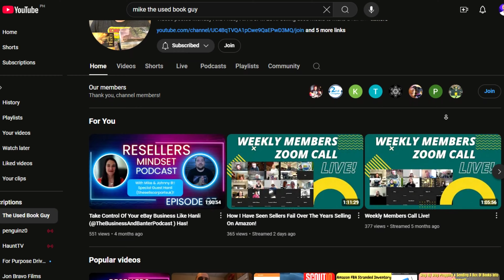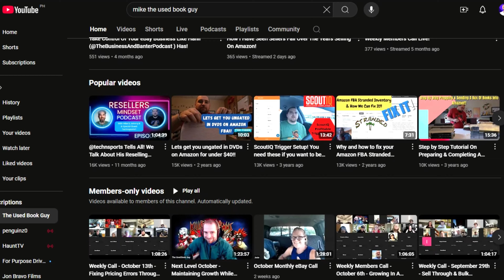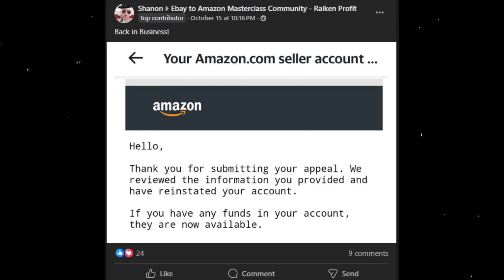Is It Worth Selling Textbooks on Amazon in 2025?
🗣️ ARE YOU BRAND NEW TO RESELLING ON EBAY OR AMAZON?👇

Want to learn how to start a successful business selling on Amazon FBA? Get started with my FREE 5-day bookselling workshop:

Are you a member of our FREE Amazon Facebook Community?

Here's The Best Amazon Listing Software I Use Everyday

2nd Favorite Scanning App for Amazon Sellers:
Scoutly (free 30-day trial)